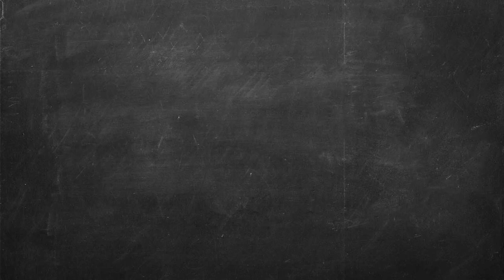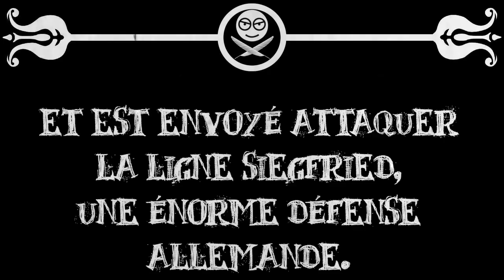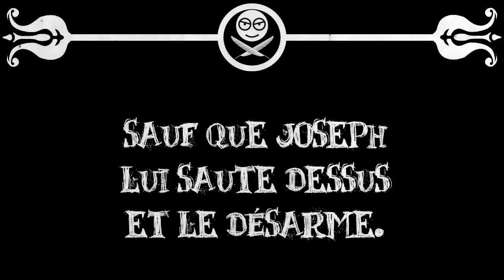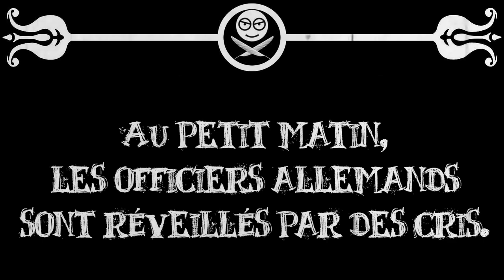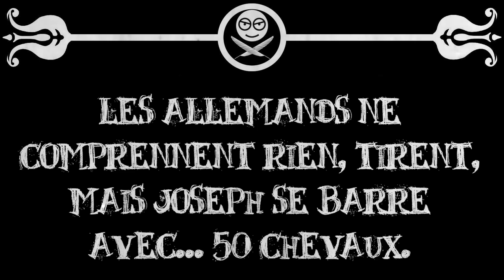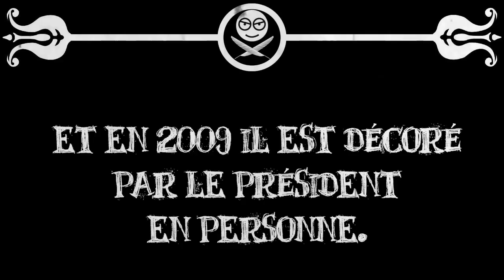Le Petit Théâtre des Opérations - Wehrmacht contre chef indien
Joseph Medicine Crow est un jeune Amérindien qui a décidé de devenir chef de guerre. Pour cela, il va devoir réussir les épreuves traditionnelles, qui impliquent de piquer des fusils, des chevaux, et de coller des tartes à ses ennemis sans les tuer. Sauf que voilà : nous sommes en pleine Seconde Guerre mondiale, et l'ennemi préfère les mitrailleuses et les tanks. Pas de quoi décourager le jeune Joseph, hein, parce que bon.